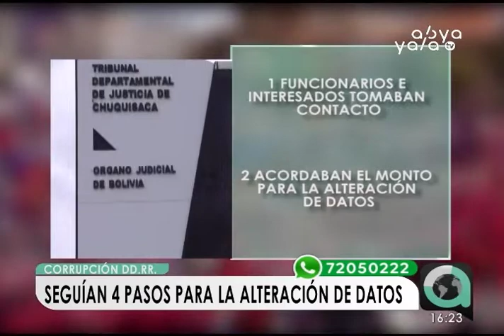En tres casos de corrupción en Derechos Reales se detectaron cuatro pasos en común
Hasta la fecha, se descubrieron tres casos de corrupción en Derechos Reales, se conoce que los involucrados manejaban el mismo modus operandi para la alteración de datos:

1.- Funcionarios de Derechos Reales e interesados tomaban contacto
2.- Se acordaba el monto para la alteración de datos
3.- El informático realizaba los cambios
4.- Una vez ejecutado el cambio de datos, los interesados realizaban las transacciones con el nuevo documento alterado.